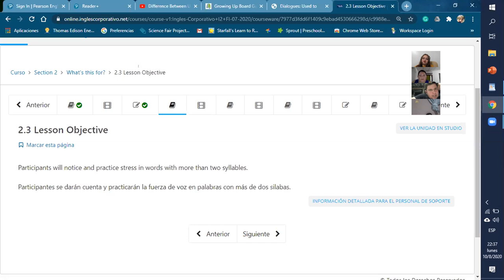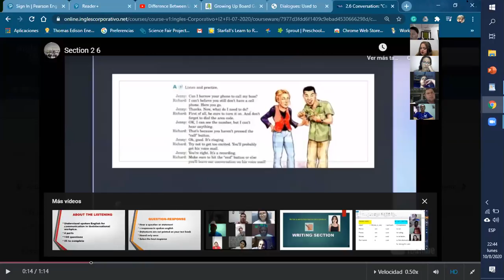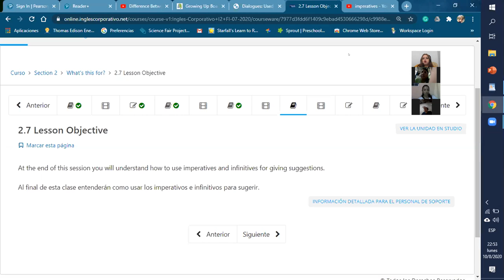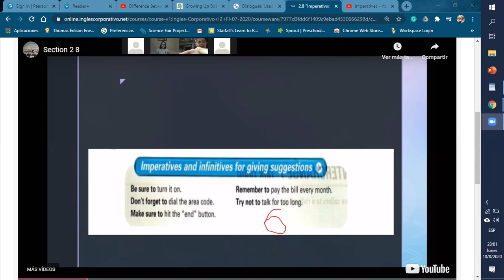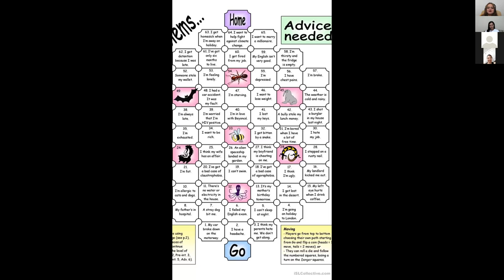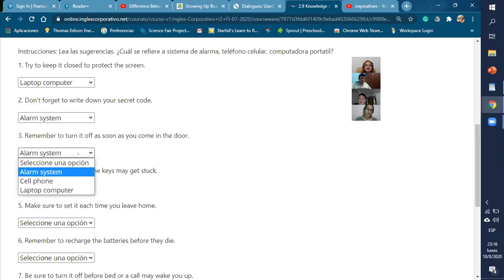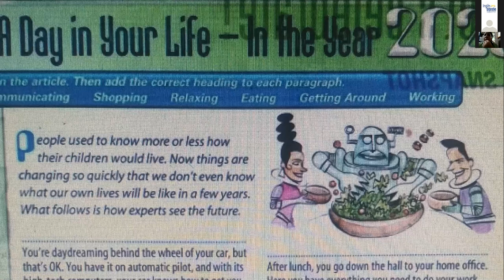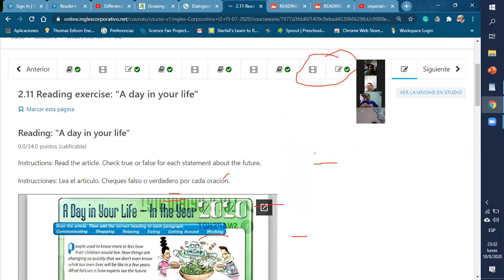Ingles Corporativo- imperatives